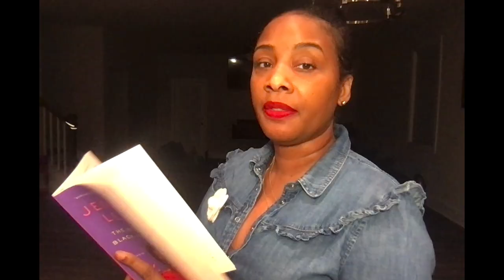June Pointer Effing up the Churchez Money... Again 23